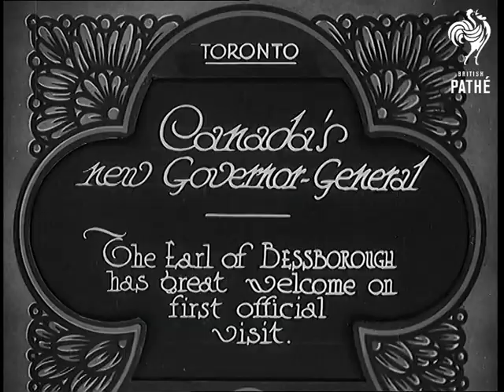Canada's New Governor General (1931)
Full title reads: "Toronto. Canada's new Governor General. The Earl of Bessborough has great welcome on first official visit."

Toronto, Canada.

Ranks of Canadian troops stand for inspection. The Earl of Bessborough with other dignitaries inspects the troops.

A large crowd has gathered in the street to give a greeting to the Governor General.

MS of the Earl of Bessborough as he walks past camera wearing top hat.

SV CU of Earl of Bessborough speaking.
 FILM ID:809.19